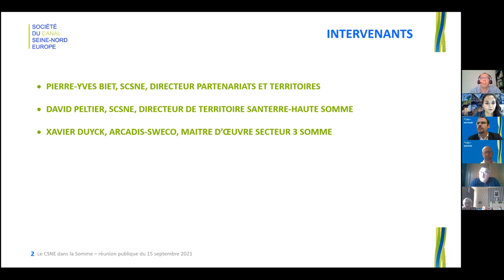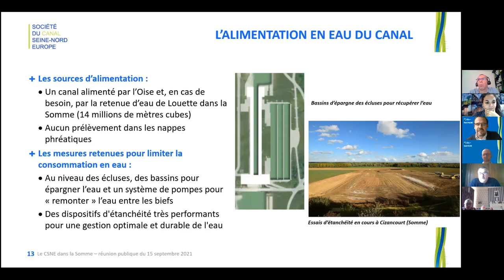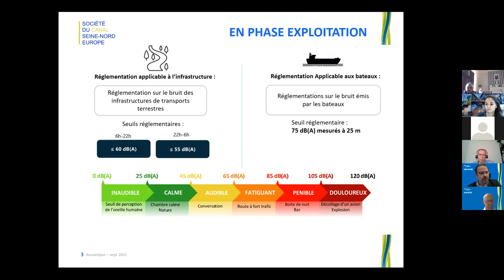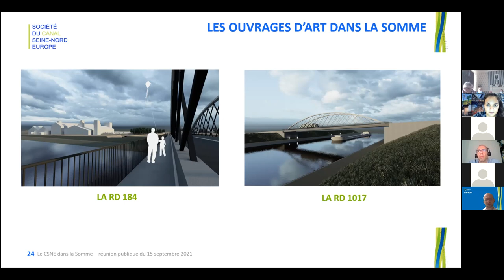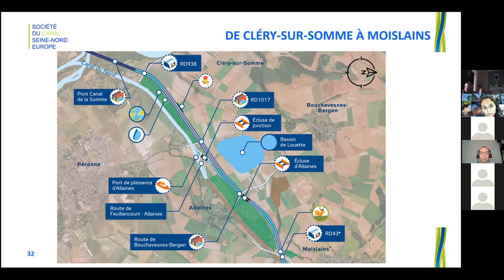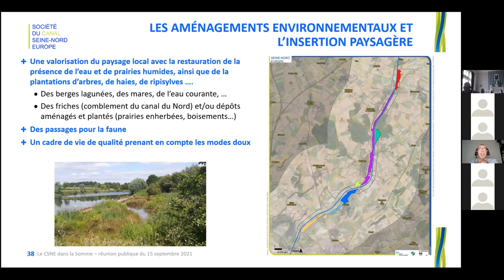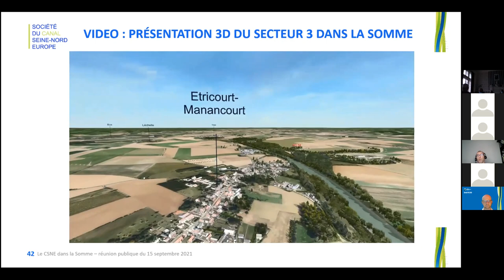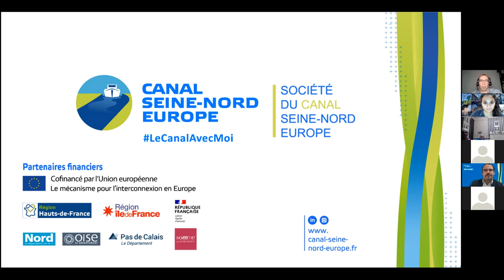Webinaire Secteur 3 d'Allaines à Etricourt-Manancourt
Webinaire du 15 septembre 2021